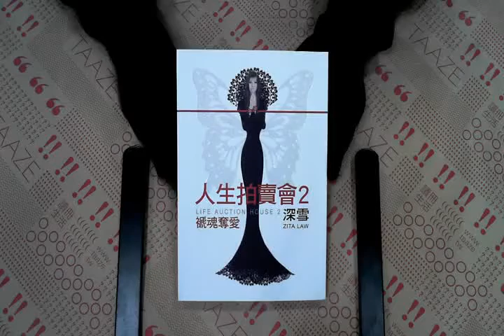TAAZE｜人生拍賣會（2）：褫魂奪愛 二手書書況 9573327546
TAAZE｜讀冊生活網路書店「人生拍賣會（2）：褫魂奪愛」，找二手書請至